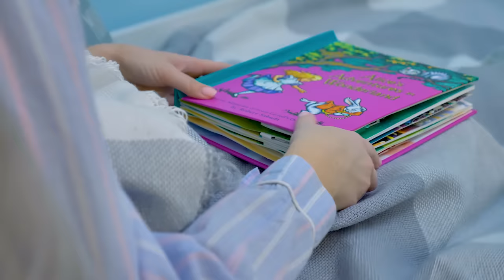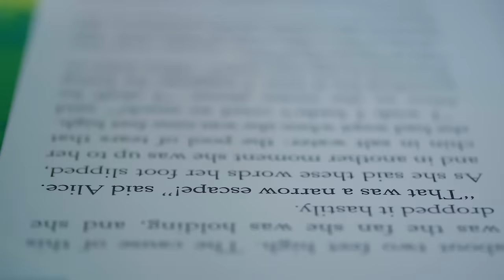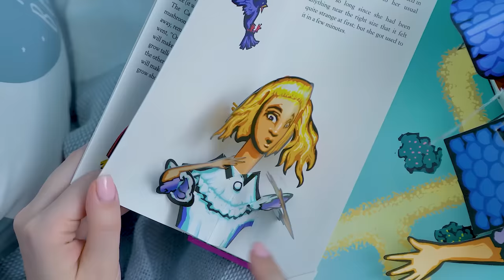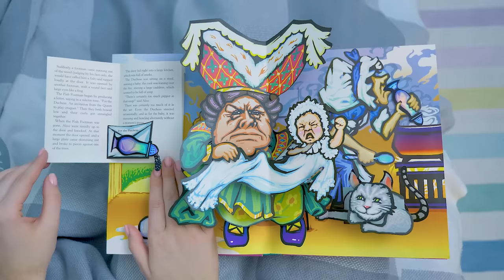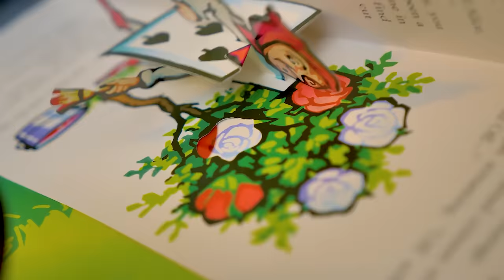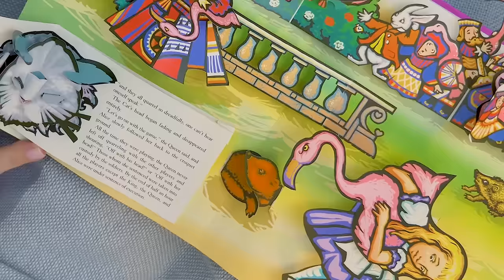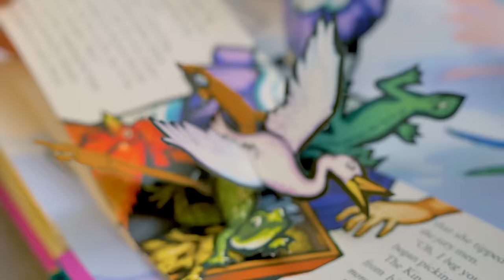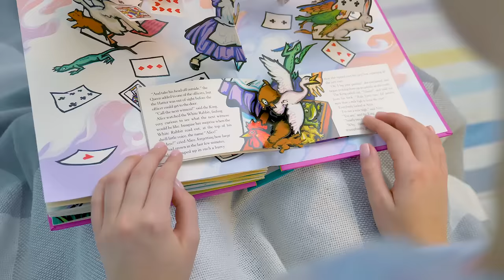Dongeng Sebelum Tidur bersama Sam: Adaptasi Buku Timbul dari Petualangan Alice di Negeri Ajaib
Sebelum tidur, mendengarkan dongeng pasti sangat menyenangkan, bukan? Sam si Jeli mengajak kamu untuk mendengarkan Sue yang membacakan Petualangan Alice di Negeri Ajaib.

Dan ini bukan dongeng sebelum tidur biasa. Dongeng ini ditemani dengan ilustrasi 3D! Ilustrasinya indah sekali dan melihatnya sambil mendengar dongeng sangatlah menarik. Ilustrasi ini dibuat dengan gaya yang mirip sekali dengan ilustrasi asli yang bisa kamu lihat di buku Lewis Carroll.

Ilustrasi di buku ini menggambarkan momen-momen menegangkan dalam kisah Alice, seperti saat Alice jatuh ke lubang kelinci atau di pesta minum teh di rumah Terwelu, juga saat bermain bola pukul bersama Ratu Hati! Ikutilah kisah Alice perlahan-lahan dengan membuka buku sambil kamu membaca.